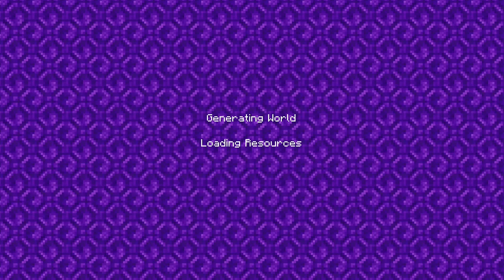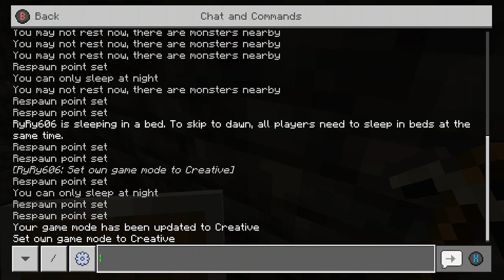Meat SMP: 7 Up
We play Minecraft
Today's friends was:
RyRy606

Just copy and paste the link.